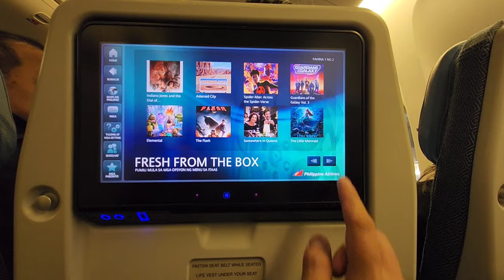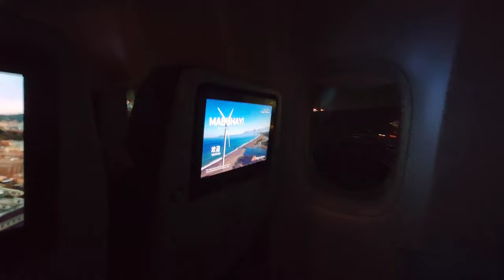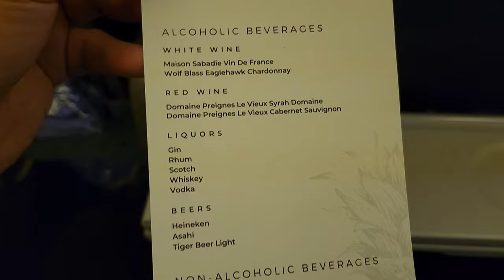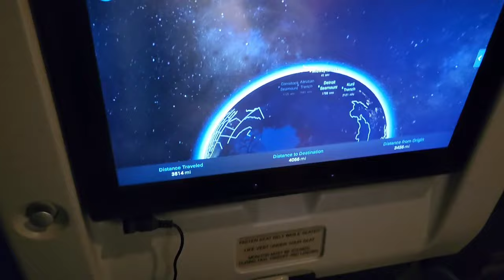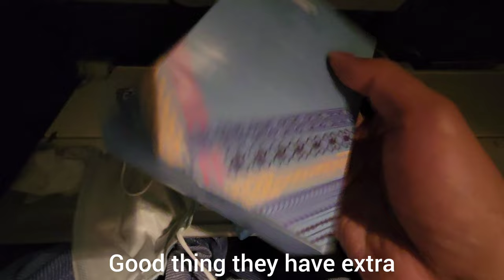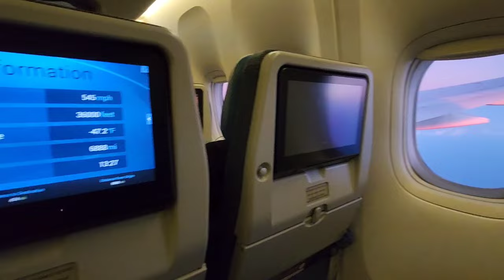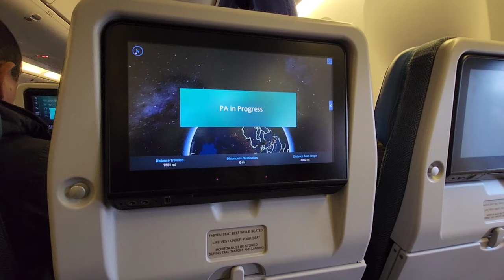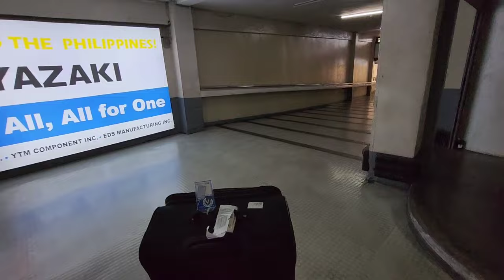LAX TO MANILA Flight Philippine Airlines | Food | Experience | November 2023 | Christmas Season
Flying again with the "Heart of the Filipino" Philippine Airlines just in time for the holiday season.

Sharing my experience with the food and good service that they provide. Truly is when you enter the aircraft they will make you feel that you are already home ✈️🇵🇭

Youtube: Edgar and Aiden Channel